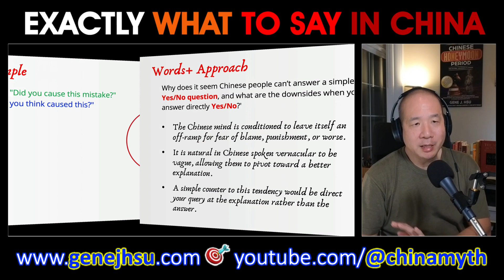Words Matter in China, but HOW?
Words+ Approach in EXACTLY WHAT TO SAY IN CHINA

Why can't Chinese people answer a simple 'Yes' or 'No' question, and what are the downsides when you answer directly with 'Yes' or 'No?'

In this book, we will role-play the most common interactions in China that are likely to veer off course, illuminate common faux pas, examine the cultural factors at play, and develop a Words+ approach.

The Chinese mind is conditioned to leave itself an off-ramp for fear of blame, punishment, or worse. So it is natural in Chinese spoken vernacular to be vague, allowing them to pivot toward a better explanation. A simple counter to this tendency would be direct your query at the explanation rather than the answer.